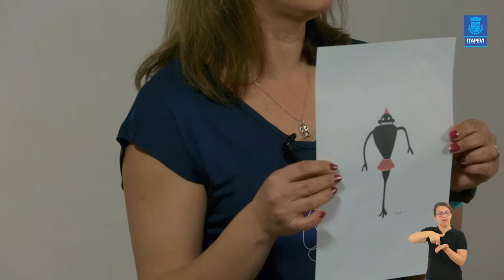LIÇÃO DE CASA - VIDEOAULA 15ª DA DISCIPLINA DE ARTES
Confira a aula da Disciplina de Artes com a professora Rosana.

Bom estudos!